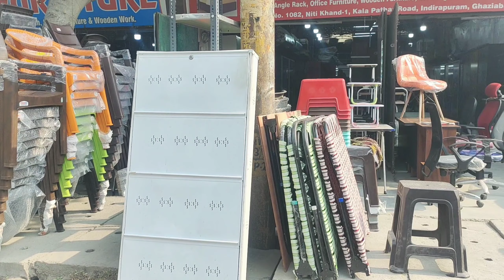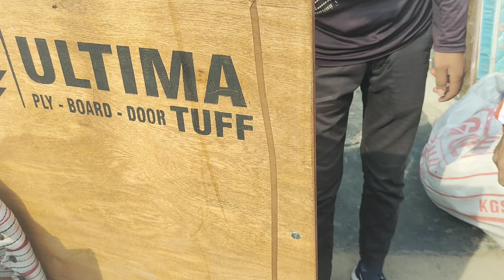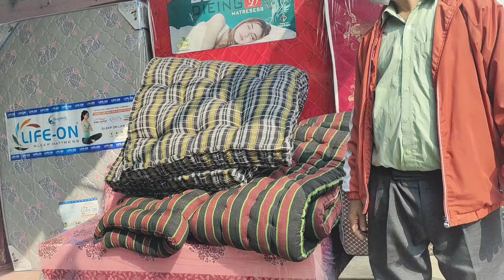finally Aaj Sai excercise start kar di